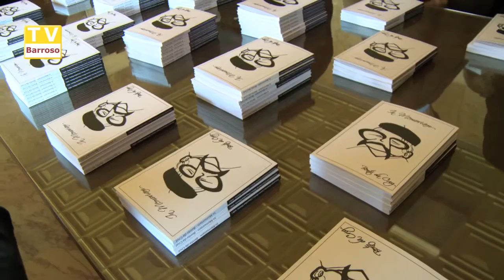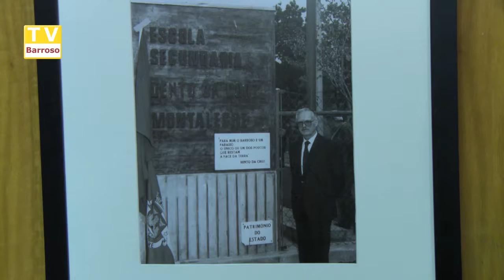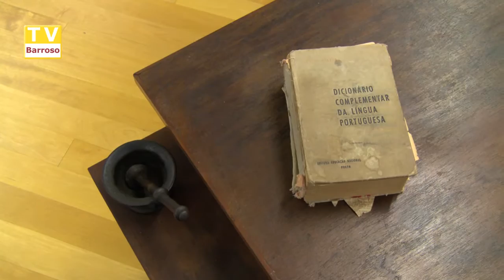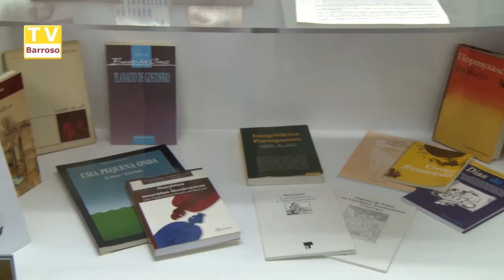Homenagem a Bento da Cruz - 2016